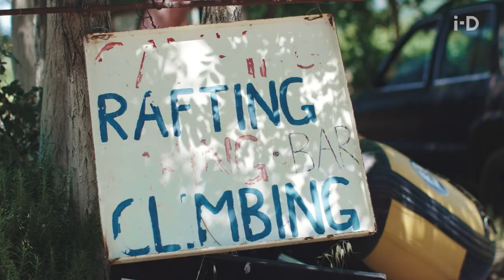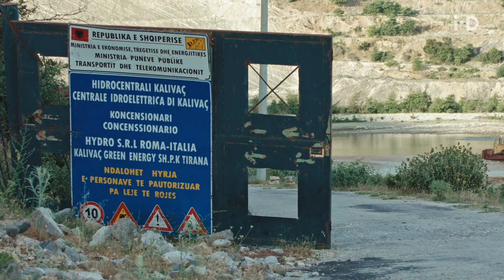i-D Meets the Communities Fighting for One of Europe's Last Wild Rivers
The Vjosa in Albania and Greece is one of the last free-flowing rivers left in Europe and is important for local jobs, biodiversity, and the communities who rely on it. However, the river has been under threat from development such as hydropower dams which are both unsustainable and damaging to the land.

Here, i-D meets NGO's, experts, and locals who are part of the community fighting to save one of Europe’s last wild river. They explain how the river is deeply embedded in the native culture, folklore and history and why it is imperative the river is protected for the future by designating it a National Park.

To raise awareness for the cause and put pressure on the Albanian government to act, we follow the younger and older generations as they come together to support the global campaign and coalition "Save the Blue Heart of Europe", which is also supported by outdoor clothing b-corp, Patagonia. On the 13th of June, the Albanian government took the historic step of signing a commitment to collaborate with Patagonia and the Save the Blue Heart coalition on the establishment of a Vjosa Wild River National Park.

i-D celebrates fashion, culture, individuality and youth. Our channel highlights unique and diverse perspectives to allow for more inclusivity within fashion and youth culture. i-D offers access to the most inspiring names in fashion and explores everything from high-end couture to underground style scenes.